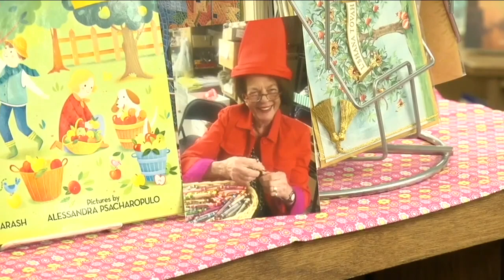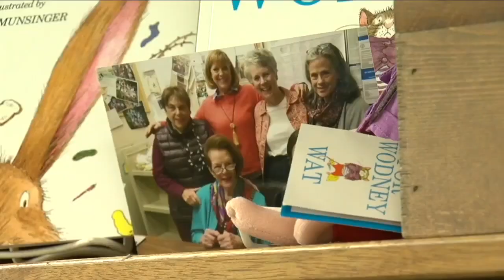Cherished Denver bookstore to be sold after beloved owner passes away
The Bookies sits in a little shopping center off Colorado Boulevard and Mississippi Avenue. It's nothing extravagant from the outside, but it comes to life once you walk through the door.